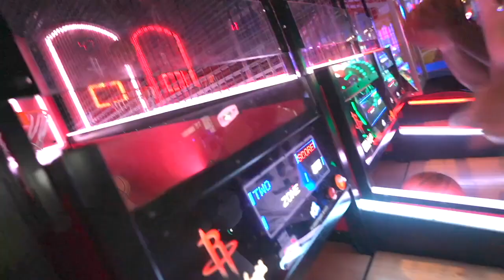THE GOVERNMENT TOOK ALL OF MY MONEY!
GET US TO 10K CREW!!

INSTAGRAM: _PATIENCE_PAY AND _SHAWNADAMS27

TIKTOK: PAY AND SHAWN

PAY AND SHAWN
43655 RICHMOND HEIGHTS, OHIO 44143